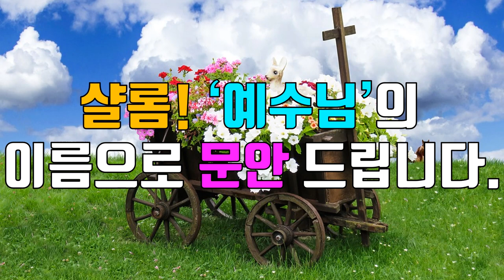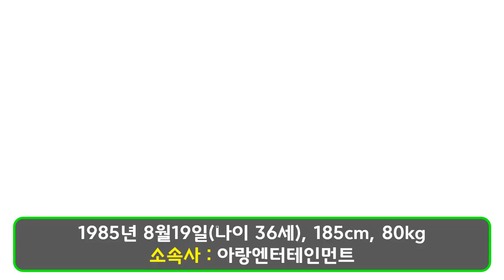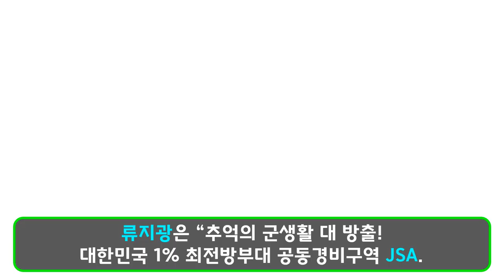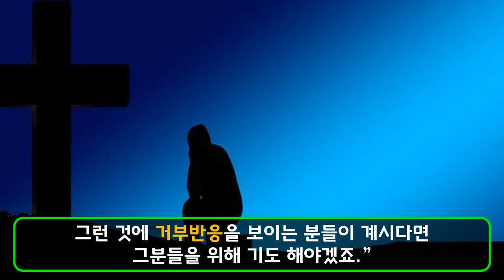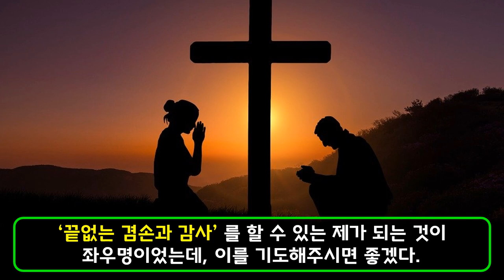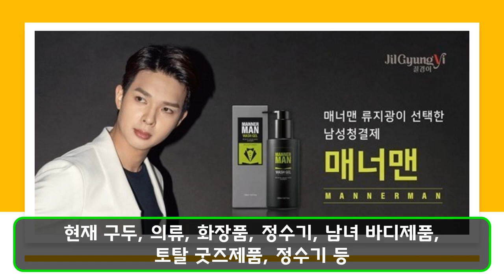[크리스천튜브] 미스터 트롯 '류지광' 예수님 성품 닮고 싶어요! 방송선교사가 사명!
류지광이 TV조선 ‘미스터 트롯’ 에 출연하며 그의 삶이 재조명되고 있습니다.
‘미스터 트롯’으로 인생 역전을 이룬 신학도 류지광의 신앙 스토리를 살펴보겠습니다!